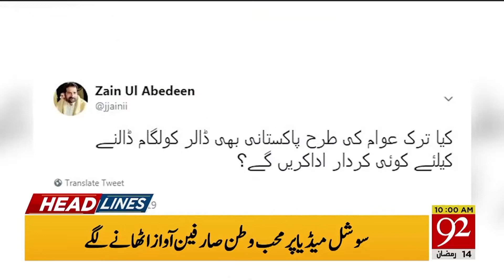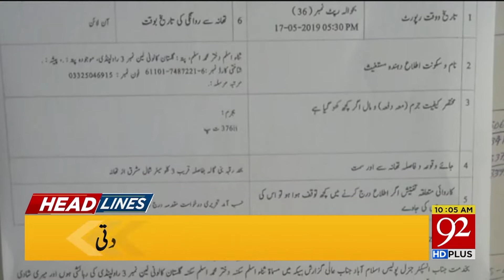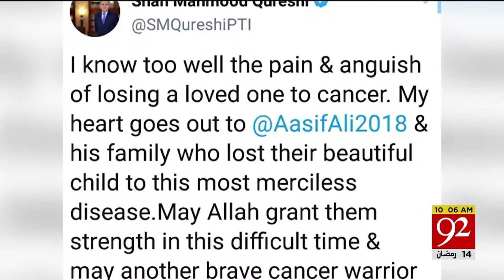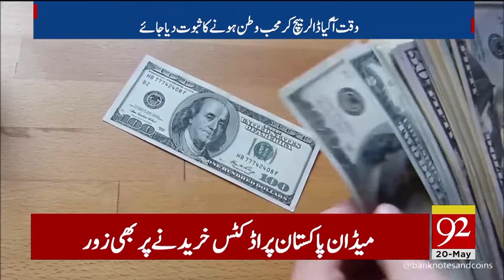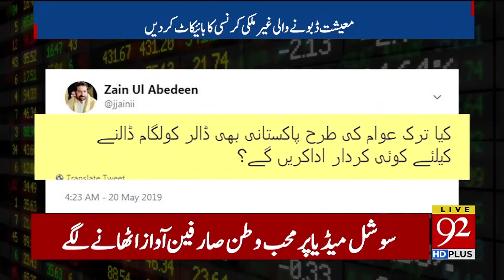Headlines | 10:00 AM | 20 May 2019 | TSP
PM Imran Khan says opposition leaders didn’t let country prosper.